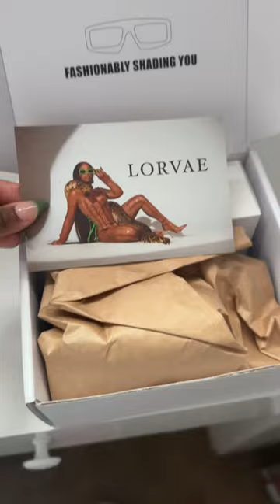lorvae fashionstyle fashiontrends eyewear